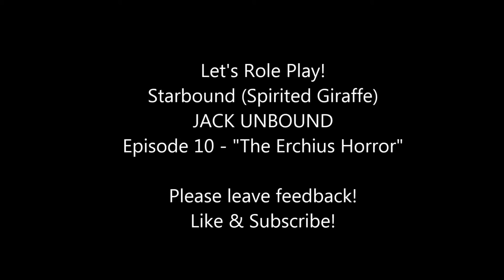Let's Role Play - Starbound #10 - "The Erchius Horror!"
Episode 10 of Jack Unbound - "The Erchius Horror!"

So I missed uploading last Friday. I'm going to try and squeeze in an extra episode soon so that I'm back on track. I've been doing Jack Unbound for 11 weeks, so we need 11 episodes!

This is a series following the adventures of Captain Jack as he tries to survive and thrive in a daunting universe. I'm trying to play as realistically as possible, including eating and sleeping. Jack is being played on "Casual" setting right now but if he dies it might be the end of his story. Tune in each week to find out what happens next!

Version: Spirited Giraffe (Update 5)

Installed Mods:
FrackinUniverse
Enhanced Storage
Your Starbound Crew
Starbound Side Stories